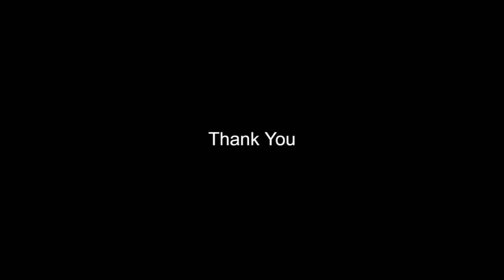BAD TEACHER (Tales From the Bargain Bin Episode 1 - 1/18/17)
In which Garrett releases his first review ever, the movie Bad Teacher!

Huge thanks to my cousin Andrew for letting me run with this idea. He's seriously an awesome dude, and I cannot believe he thought of it before me.

Also, please go watch Griffin's Amiibo Corner if you have not already. It is very very funny, and I highly recommend it.